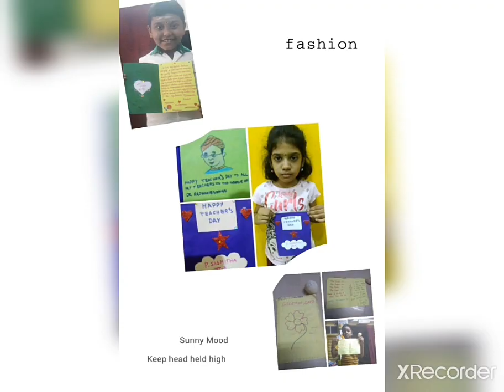Teachers Day Activity 2021-22 Grade III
A.A PUBLIC SCHOOL
17/8 Andiappan Street Royapuram, Chennai-13